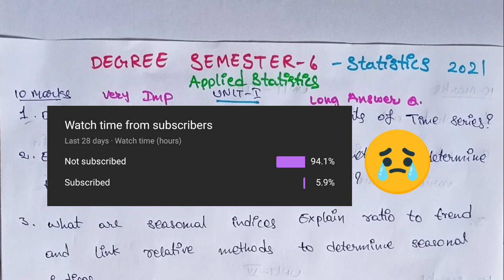6sem statistics important questions Unit Wise 2022 || Applied Statistics general paper imp Unit Wise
statistics Important questions unit wise

Degree 3rd year 6th Sem Statistics important questions unit wise EducatedTechTips

[EducatedTechTips]